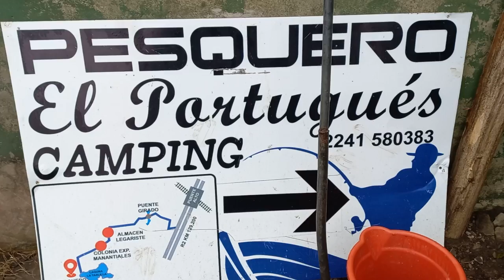Pesquero El Portugués - Laguna Las Tablillas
Pesquero El Portugués - Laguna Las Tablillas. 400 metros para pesca de costa. Bajada de embarcaciones, alquiler de botes con o sin motor, guias de pesca. Facebook: Pesquero el portugués - Laguna Tablilla